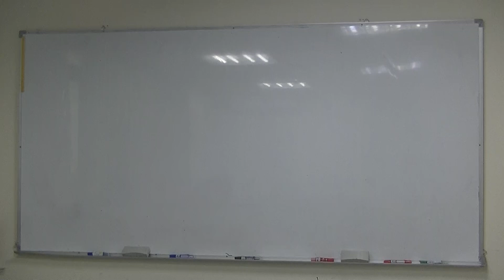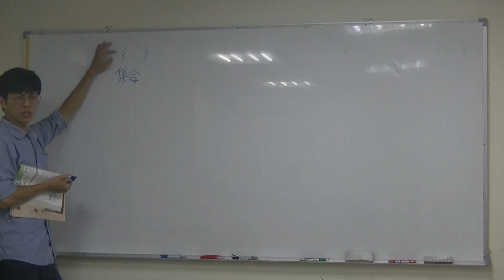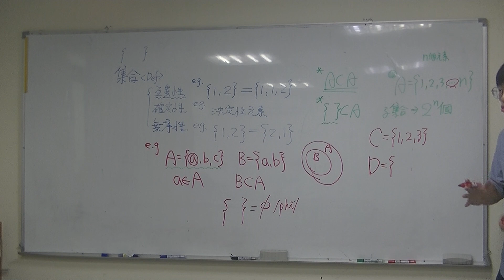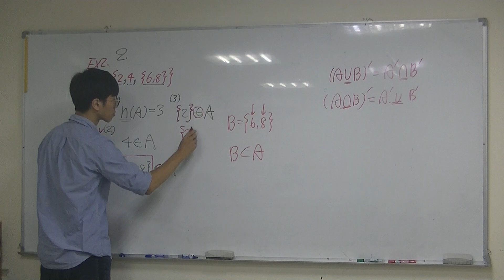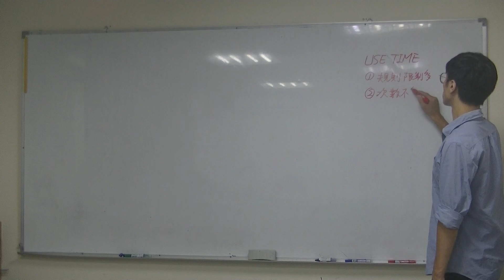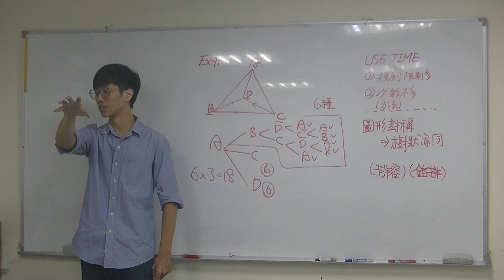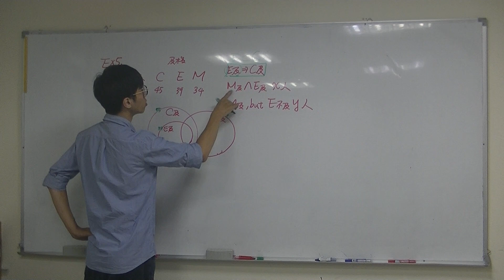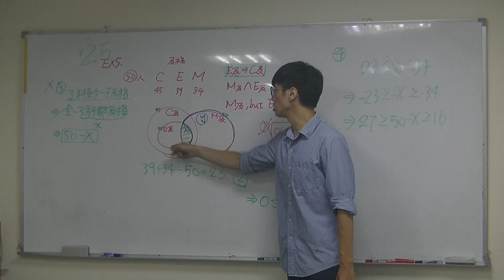學測(22) 排列